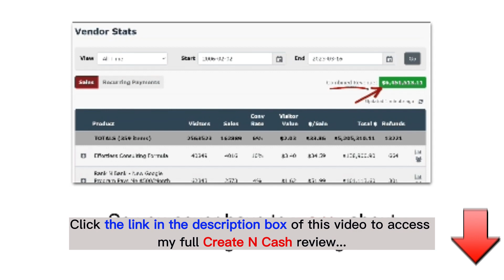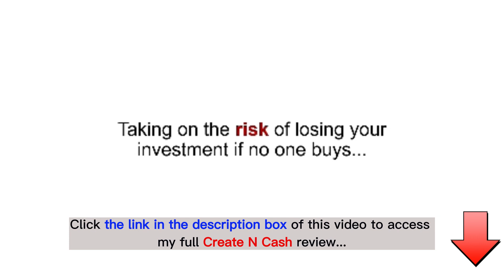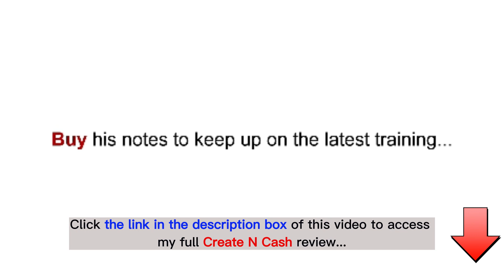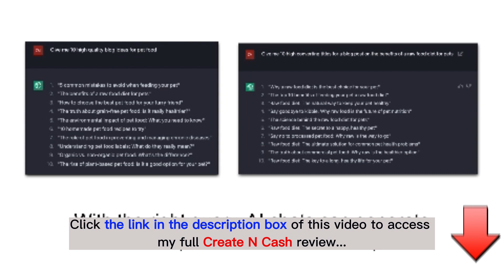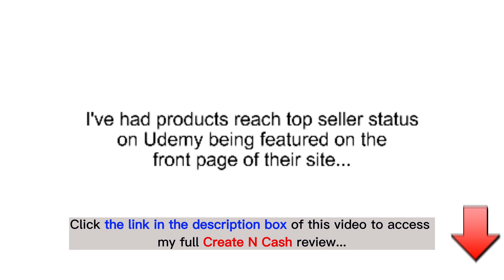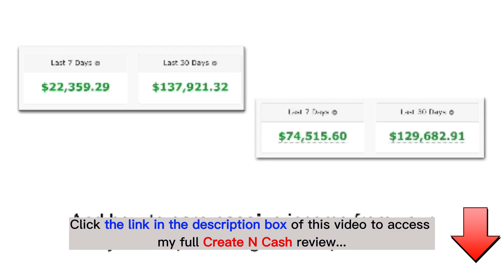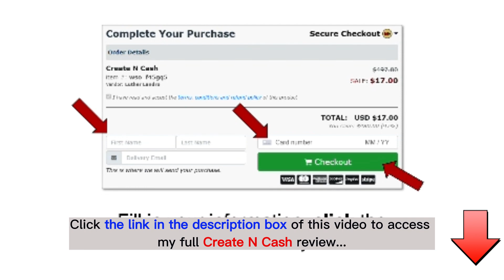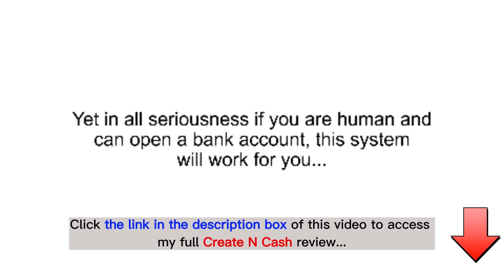Create N Cash Review with Huge Bonus: Don't miss this amazing program...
👉 Read my full Create N Cash program review here with tons of valuable bonuses:
What is the Create N Cash program?
The on-demand coaching program, Create N Cash, utilizes artificial intelligence to produce and release digital courses with the goal of generating revenue.

Until now, this approach has remained undisclosed to the public. The AI resources used in this program are novel and carefully selected. This marks the initial occasion that Mr. Luther Landro is sharing any of this information.

The program's content is presented in a clear, sequential manner that incorporates copy-and-paste resources. Previous experience is unnecessary, and even if you can only send an email, you can operate this home-based business.

Utilization of AI tools is employed to produce digital products that are subsequently marketed and sold on various online platforms.